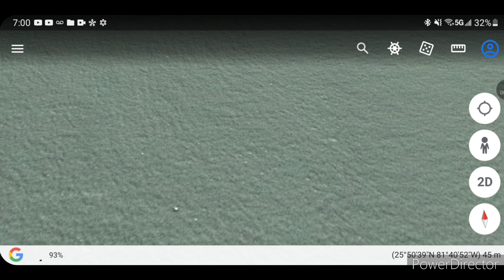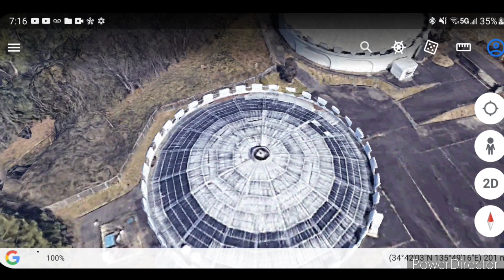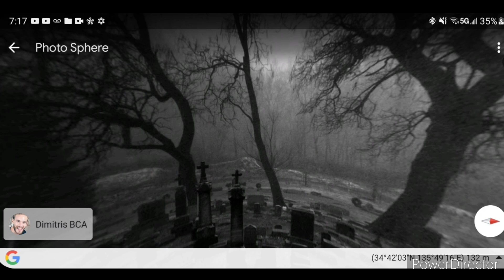Top 3 I Found Something Very SCARY and Very CREEPY from Google Earth part 2 😱😱😱😱